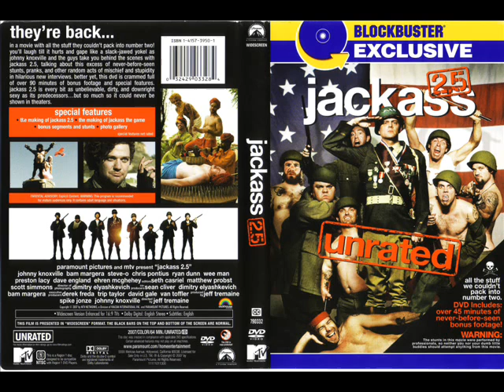Jackass - Part Boy Theme Song ''FULL''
Chris Pontius use this song when he's the party boy